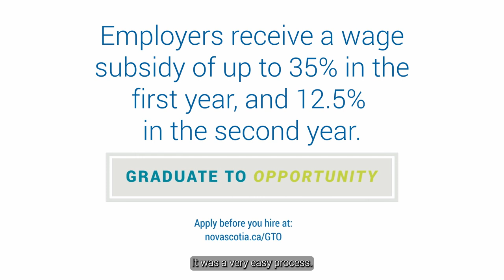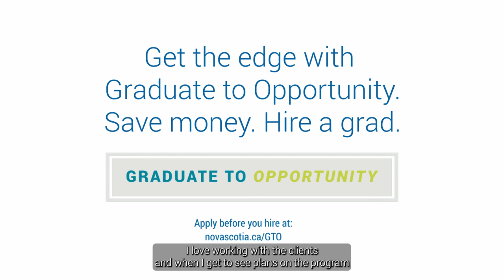CabinetWorks GTO Profile with Captions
Meet Martin Le Lacheur, Owner of Cabinetworks, a forward-thinking business that tapped into Graduate to Opportunity to hire a recent graduate. Through this initiative, they not only gave a talented young professional their first big break but also supercharged their own growth. Learn how this win-win partnership has unlocked new possibilities for Cabinetworks, building a brighter future for both the company and their new hire.